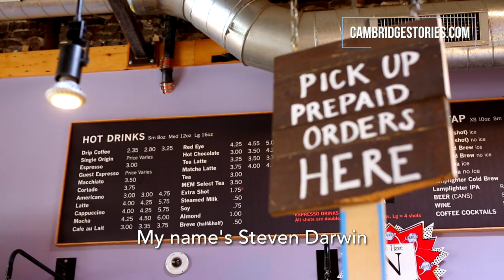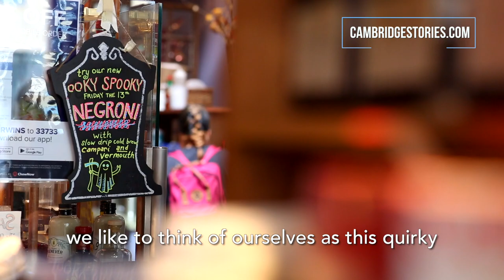Cambridge Stories - Darwin's Ltd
Meet Steven Darwin, owner and proprietor of Darwin's Ltd in Cambridge, Massachusetts. There are three locations, all serving coffee and sandwiches and the community: on Mount Auburn Street outside of Harvard Square; in Mid Cambridge near CRLS; and outside Central Square near MIT. for more Cambridge stories.

This is a production of Somerville Media Center.